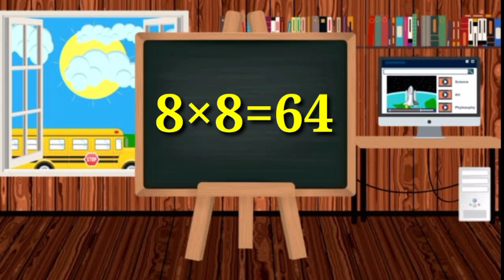Table of 8 | 8 चा इंग्रजी पाढा |English Padhe |Maltiplication table |English tables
Welcome to PMG Educational Channel.